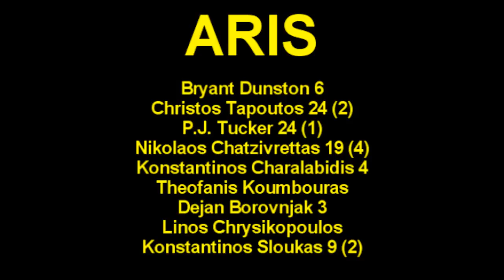Hapoel Gilboa vs. Aris 83-92 (EuroCup - 2010/2011)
Ο Άρης πήρε μια παλικαρίσια νίκη με σκορ 83-92 μέσα στο Ισραήλ έπειτα από ένα συναρπαστικό παιχνίδι στη «GOLDBERG ARENA» κόντρα στην Πρωταθλήτρια Ισραήλ, Χάποελ Γκιλμπόα Γκαλίλ. Οι παίκτες του Σαρόν Ντρούκερ αγωνίστηκαν με πάθος, δείχνοντας αποφασισμένοι να πάρουν τη νίκη στο σημερινό παιχνίδι της 2ης αγωνιστικής της κανονικής περιόδου του Eurocup. Με πρωταγωνιστές τον Χρήστο Ταπούτο και Πι Τζέι Τάκερ που είχαν αμφότεροι από 24 πόντους ο Άρης πέρασε νικηφόρα από το Ισραήλ κάνοντας τη δεύτερη σερί νίκη του στη διοργάνωση. Εξαιρετική εμφάνιση είχε και ο αρχηγός μας, Νίκος Χατζηβρέττας(19π) όπως και οι Κώστας Σλούκας (9π.) και Μπράιαντ Ντάνστον(9π.) αντίστοιχα.

Δεκάλεπτα: 12-22, 36-38(ημίχρονο), 63-61, 83-92

Διαιτητές: Σαχίν, Τζαβόρ, Βοϊνοβιτς

Χάποελ Γκιλμπόα Γκαλίλ(Λιόρ Λούμπιν): Μακλίντον 20(6) , Γιαζόρι 8(2) , Μεκέλ 10 , Γκριν 10(1) , Κάρτερ 14(1) , Λάϊονς 13(1) , Κοζικάρο 4 , Γουίλκερσον 4 .

ΑΡΗΣ(Σαρόν Ντρούκερ): Ντάνστον 9π, 6ρ., Ταπούτος 24π(2), 4ρ. 4ασ.. , Τάκερ 24(1), 10ρ. 2 ασ., 2 κλ Χατζηβρέττας 19(4), 2π. 2ασ., Χαραλαμπίδης 4, Κουμπούρας, Μπορόβνιακ 3π., Χρυσικόπουλος, Σλούκας 9π.(2), 3ρ. 4ασ.